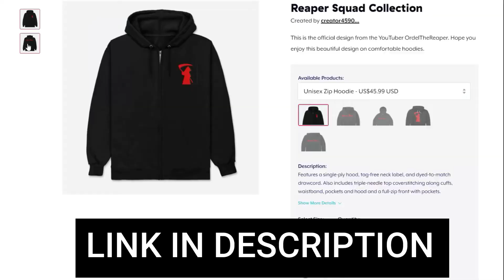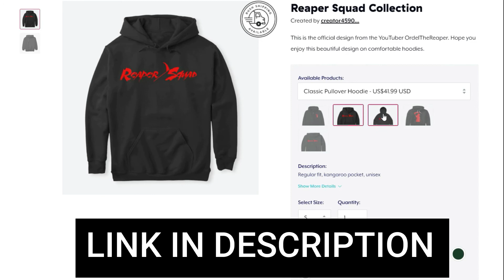Top 10 Levi Ackerman Moments in Attack on Titan REACTION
Hey guys. In this video, I will be reacting to Top 10 Levi Ackerman Moments in Attack on Titan by @ViniiTube1  If you like this video please drop a LIKE on it and SUBSCRIBE to my channel.